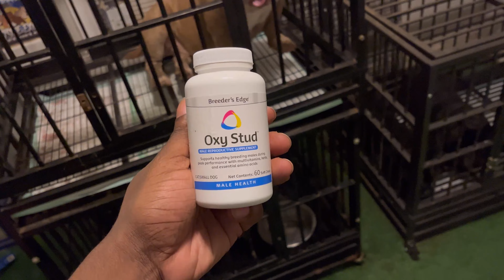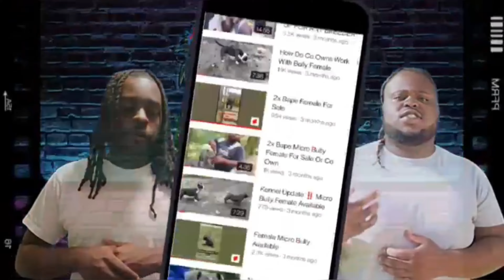V-Lone First In House Breeding Went Down ‼️